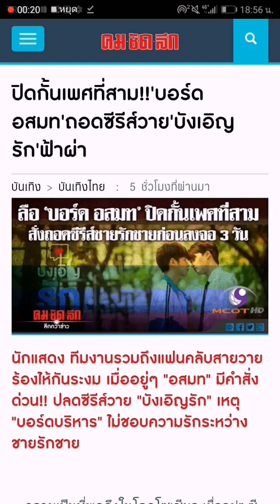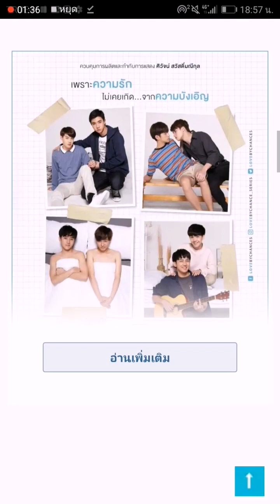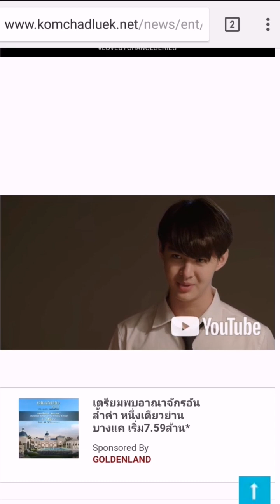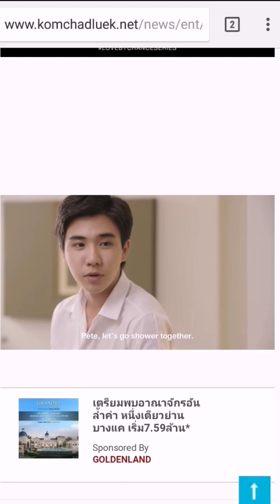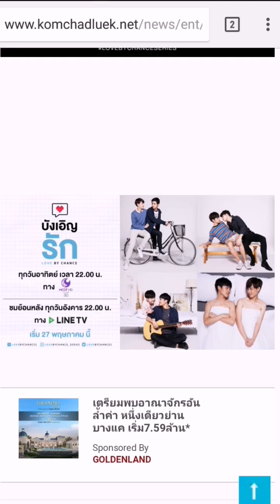ปิดกั้นเพศที่สาม!!🤐'บอร์ด อสมท'ถอดซีรีส์วาย'บังเอิญรัก'ฟ้าผ่า..🙄ยุคไหนเเล้วค่ะ.cr.คมชัดลึก